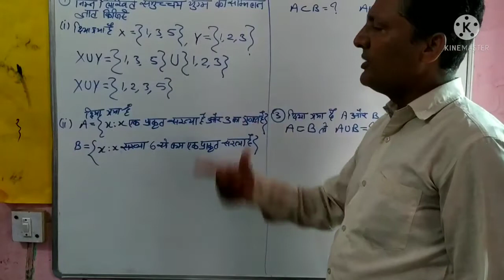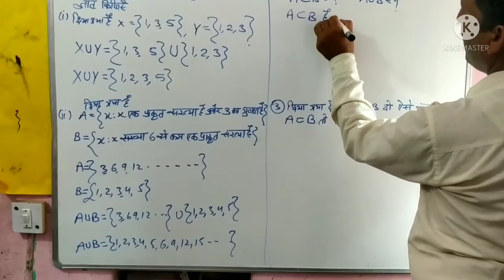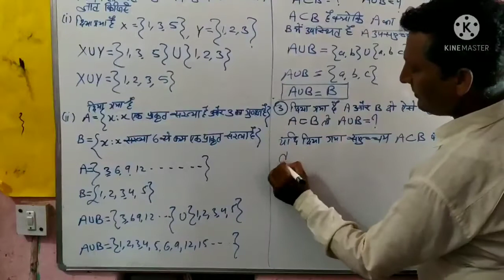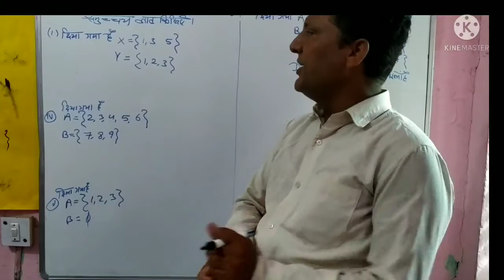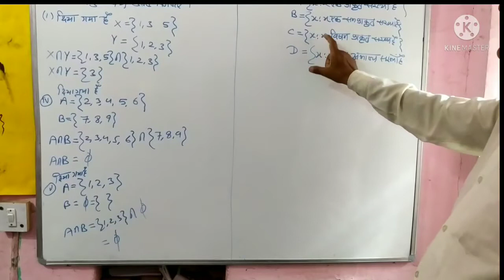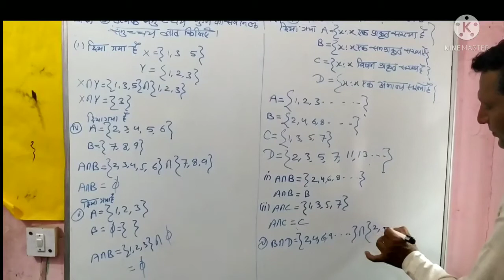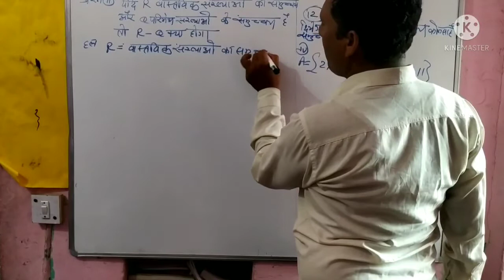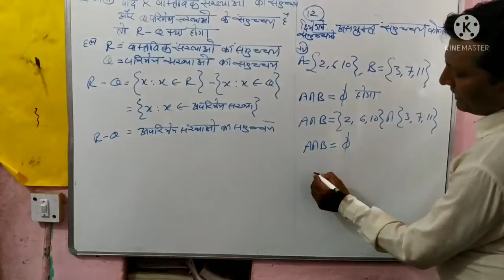CLASS 11: Maths: समुच्चय : part-14: प्रश्नावली 1.4